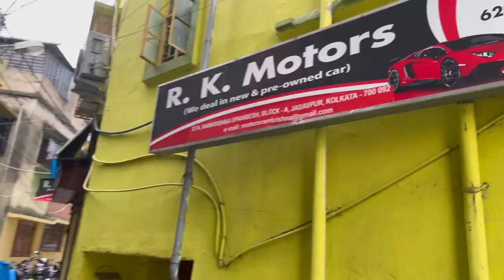youtube video #-5ucRAC7EHI